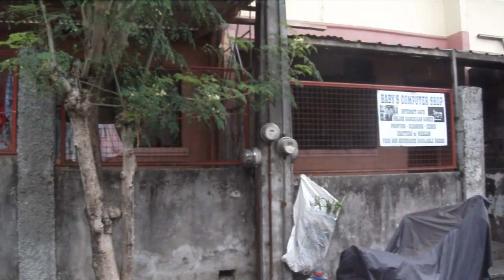The Local Filipino Students Interview Me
Some of the local students stopped by to ask questions about my opinion of the Philippines. Since I was being videoed I also pulled out the camera and had Myra video the interview. Nice young people, nice video. good time. I hope they all get a good grade. I hope the teacher Googles Jack Northrup.  I gave the kids my name and told them,  Tell your teacher Google:  Jack Northrup and Philippines

I have blog . It has some pictures to complement many of the videos, sometimes extended articles and some videos not publicly released on YouTube. If you enjoy our YouTube Channel I am quite sure you will enjoy the blog.
Thank You and Stop on by and say Hello.
Jack Northrup and Myra Reyes

My retirement in the Philippines began in Sept 6, 2012. I filled a backpack with drawing/art material to write and headed overseas to live a dream. I play and make videos of my life in the Philippines. My life overseas has been the adventure of my lifetime. This Vlog of life here is for my memories and show my friends and family back in the USA the Filipino lifestyle and show the world the joy of overseas retirement..